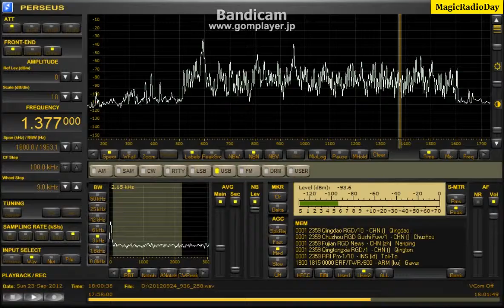1377.00kHz_FranceInfo_2012_Sep24_0259JST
K9AY（変形タイプ） 北西／南東
とりあえず３時のファイルだけ。
サンスポットの上昇で聞こえなくなったのか、去年はキャッチできませんでしたが
久しぶりに入感してきました。
と、言っても状態はグズグズですけどね。
ひどい空電です。
中国語局が時報を打って静かになった後に"フォンサフー"と聞こえてきました。